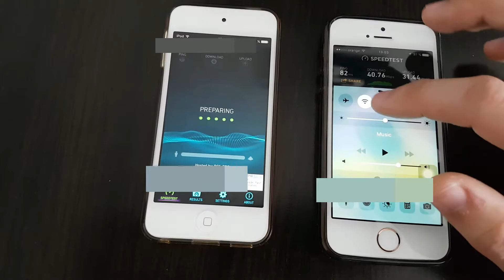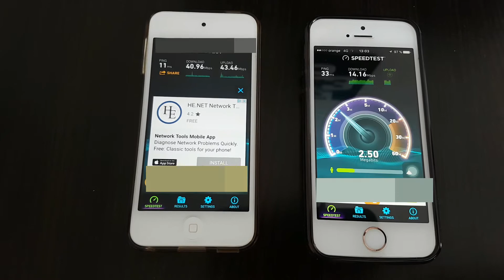Iphone SE vs Ipod touch 6 internet speed test